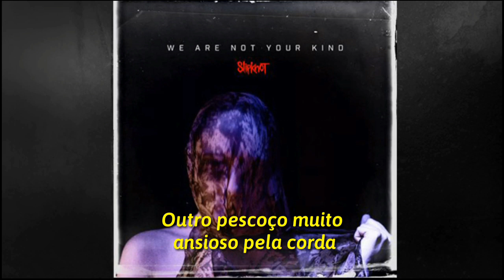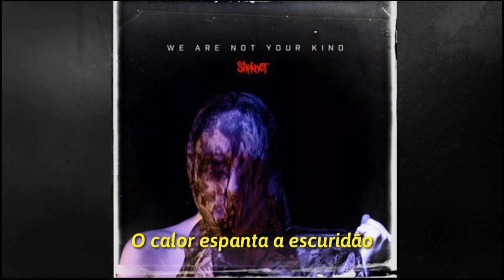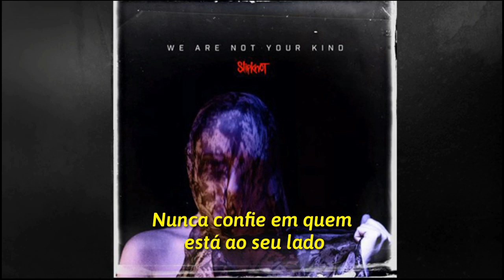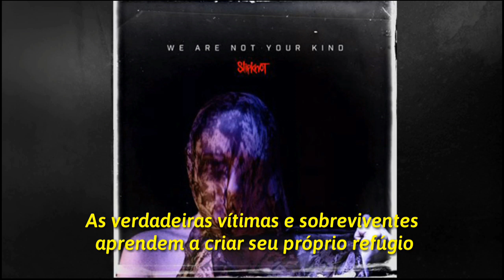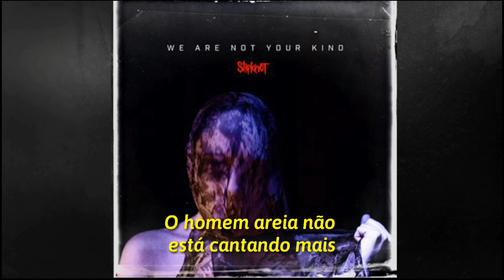Slipknot - A Liar's Funeral (Legendado)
Tradução adaptada, vou tentar postar mais um ou dois vídeos hoje do novo álbum, Sorry, eu disse para alguns que postaria o álbum todo mas irei postar sim, só tive um pequeno atraso.